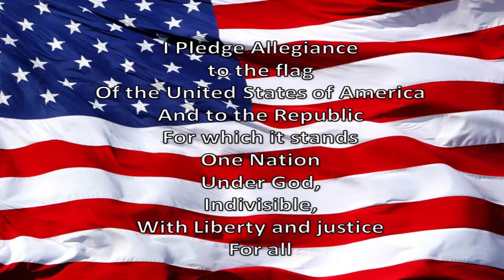WGES Grizzly AM 12-3-2018